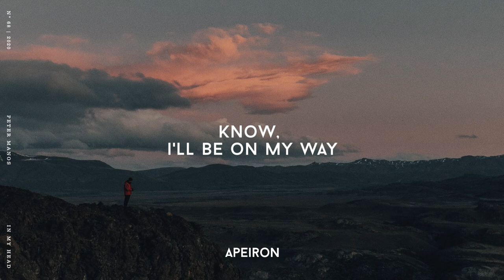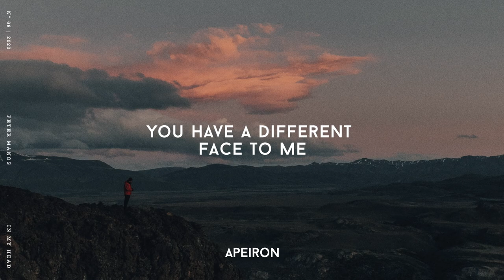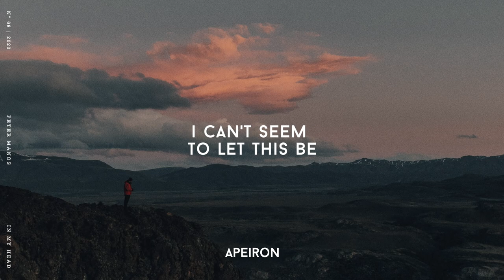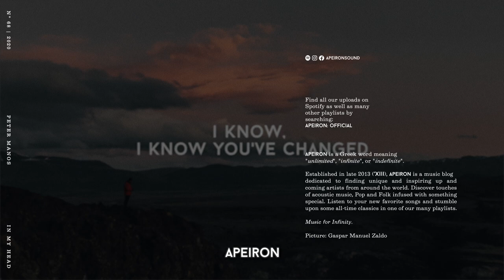Peter Manos - In My Head (lyrics) From 'To All The Boys: Always And Forever’ Soundtrack OST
Peter Manos - In My Head (lyrics)
'To All The Boys: Always And Forever’ Soundtrack / OST

Picture: Gaspar Manuel Zaldo

Lyrics:
I know it's not the same
But I feel it any way
Tell me if that's okay
No, I'll be on my way
Should've known, now I feel insane
Am I insane?
I've waited way too long
Yeah, I know you've changed
You have a different face to me
And that's a shame, you see
Ooh-ooh you're in my head
And I keep on forgettin'
Ooh-ooh, you're here instead
And it seems never ending
Ooh-hoo-hoo, ooh-ooh I know, I know you've changed
You don't feel the same
You say it's all alright
But you're not who's up at night
You'll probably say "we tried"
This feels like all a lie
While you tend to try and hide
Your hold has got me tight
And nothing else is right
You're laced inside my mind
I'm holding on, I know it's wrong
But I can't see your side
And everything has changed
You're only in my brain
I can't seem to let this be
But I guess I'll refrain

Peter Manos - Zach's Ballad
LANY - if this is the last time
Plested - Easier Said Than Done
Matthew Nolan - Maybe